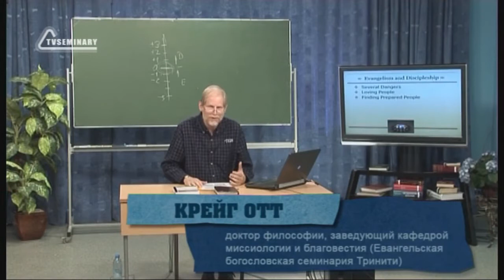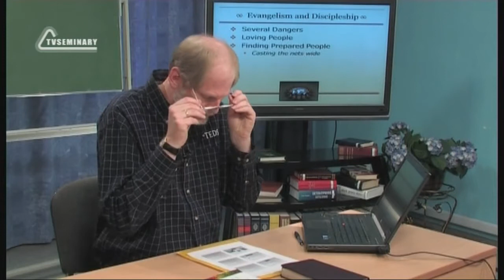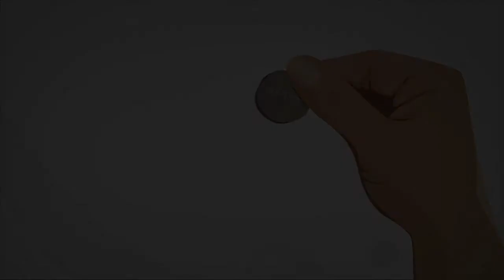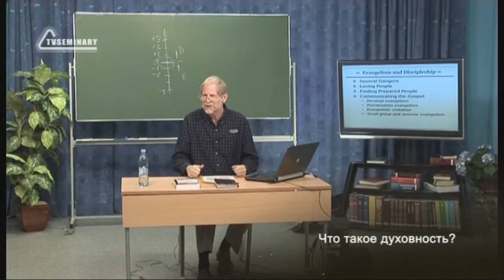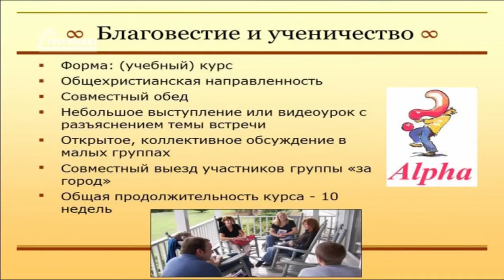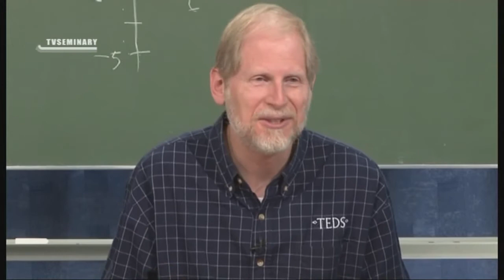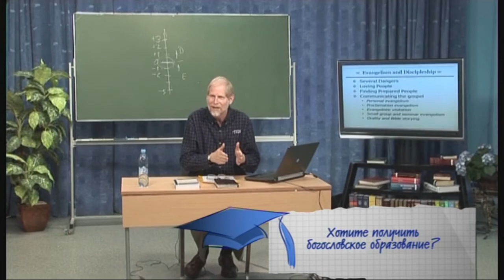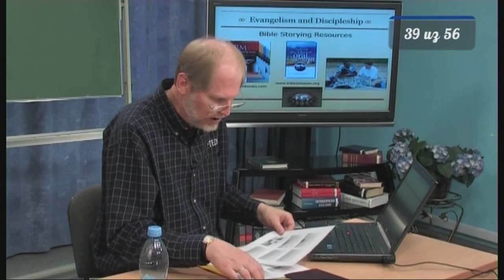PT513 Rus 39 Благовестие и ученичество Поиск заинтересован